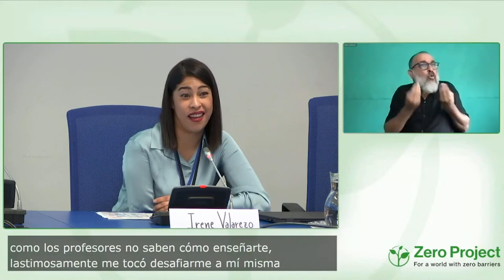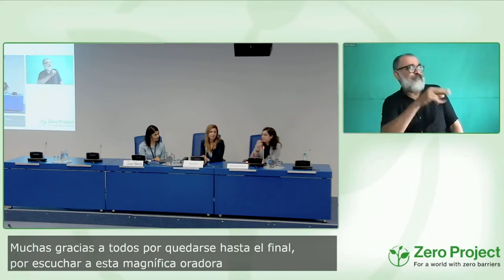ZeroConLatam23: Keynote Speech: Irene Valarezo Córdova. Desafíos para lograr una vida independiente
Bienvenidos a ZeroCon2Latam23 - ¡La Conferencia Zero Project 2023 para América Latina y el mundo hispanoparlante sobre Vida Independiente y Participación Política!

Esta ponencia se centrará en el liderazgo de las personas con discapacidad desde una narrativa en primera persona, con énfasis en los temas de vida independiente y el deporte.

Speakers:
Irene VALAREZO CÓRDOVA / Independent / Ecuador

Welcome to ZeroCon23 Latam - The Zero Project Latin America Conference 2023 on Independent Living and Political Participation!

This Keynote Session will focus on disability leadership from a first-person narrative.

Speaker:
Irene Valarezo Córdova

This session is part of the Zero Project Conference 2023 for Latin America and the Spanish-speaking world (ZeroConLatam22) — organized by the Zero Project, Foundation Descubreme and ONCE Foundation and from the ZeroCon23 at the United Nations Office at Vienna, Austria. ZeroCon23 spans three days (February 22-24, 2023) and is centred around the theme of Independent Living, Political Participation and ICT. It's featuring Voter & Civic Education, Assistive Technology and insights from Deinstitutionalization to Early Childhood Intervention, Self-employment & Micro Finance to Self-representation, and much more.